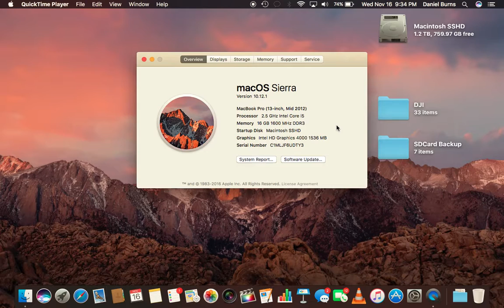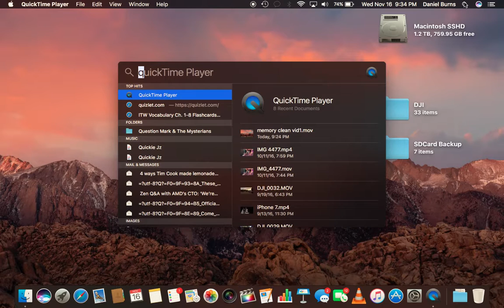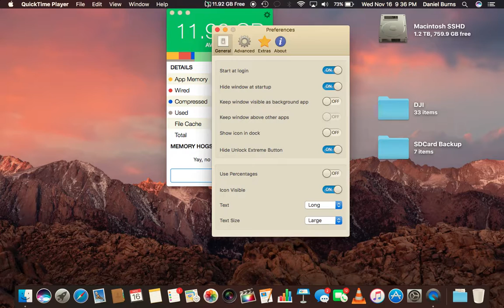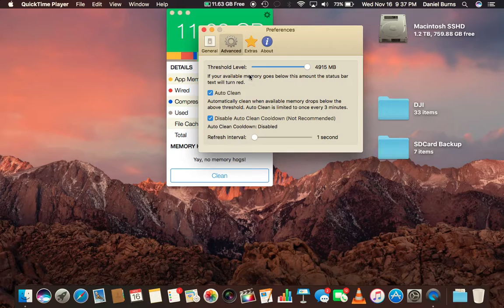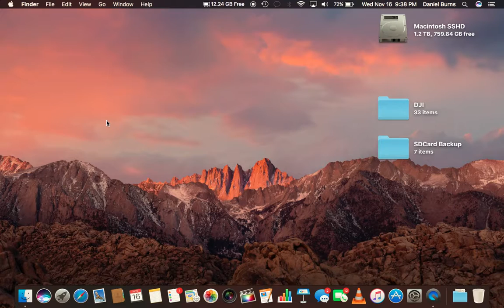Slow Mac? Memory Clean Tutorial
If you notice your mac may be slow at times, especially if its older and you running multiple apps, you will find this simple and light application extremely helpful for your workflow. This tutorial was made by Daniel Burns for the West Hills High School (WHHS) staff and distributed through the Grossmont Union High School District (GUHSD) by Jovan Bessette. Hope this helps anyone else in simple lamens terms anyone can understand.